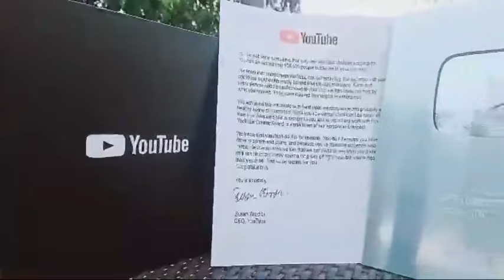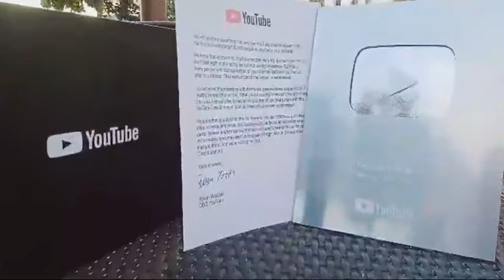Korean angel lalaking marangal love hotline Christmas episode the potch letter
this is all about lovelife story sharing advises tagapagpayo funny segment Christmas episode